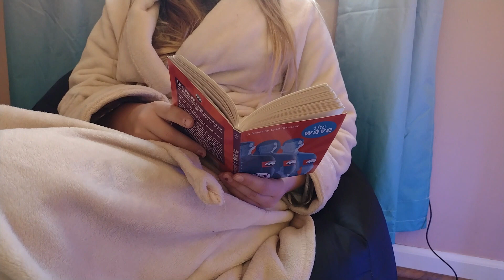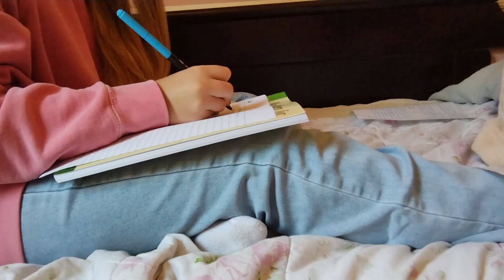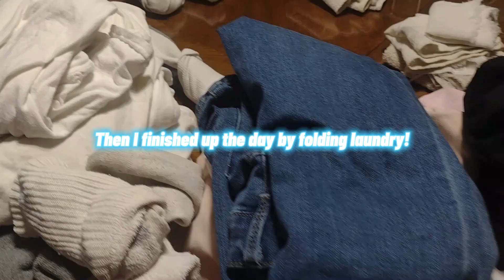A Realistic Day In My Life!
Hi guys! In today's video I'll be showing you a realistic Suday in my life!